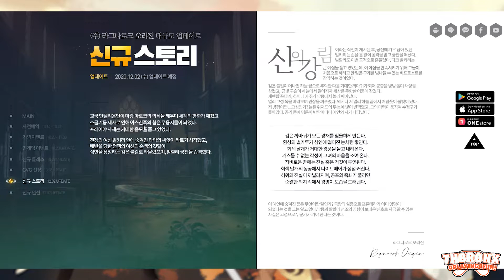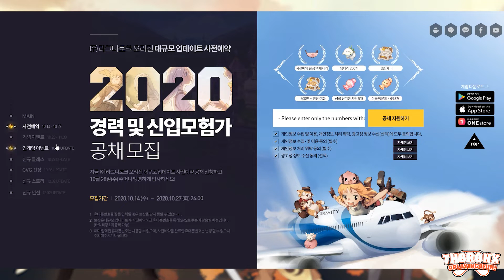Ragnarok Origin - Próximo update e primeira classe 2-2 (finalmente)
Fala, meus queridos! Eu ouvi um amém? Finalmente a Gravity vai lançar mais conteúdo e classes para o jogo, ou melhor, classE, sem plural, já que parece que teremos apenas a chegada do Monk no game e nada das demais ainda! Se liga no vídeo para saber quando o update chega! Aquele abraço! ;)

► Gostou desse vídeo? Assista a mais gameplays desse game aqui: Ragnarok Origin
► RAGNAROK ORIGIN
- Para quem quer jogar Ragnarok Origin:
1- Faça o download do APK:
- OPÇÃO A: APK + OBB upados pelo Lucivaldo Gosik (não precisa atualizar muito depois de instalado)

2- No site oficial do jogo clique no botão exibido no canto superior direito da página e logue com sua conta do Google.

3- Após instalar o APK, você precisará atualizar o jogo. Para isso, use algum VPN, como o EazyOVPN ou VPNIfy e se conecte no servidor da Coréia do Sul ou Hong Kong (para jogar, não precisa de VPN, apenas para atualizar o game).